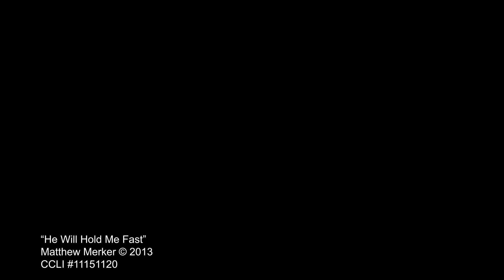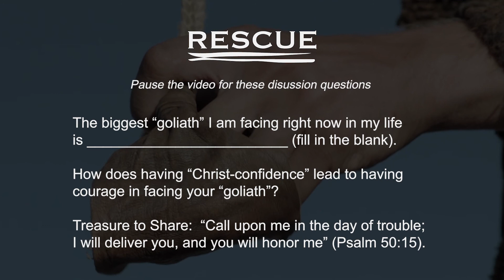Rescue | A Sling and a Stone | Pastor Ben Kuerth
Series: Rescue
Theme: A Sling and A Stone
Preacher: Pastor Ben Kuerth, DSC-Doral Campus
Musicians: Jeremy and Grace Seeger